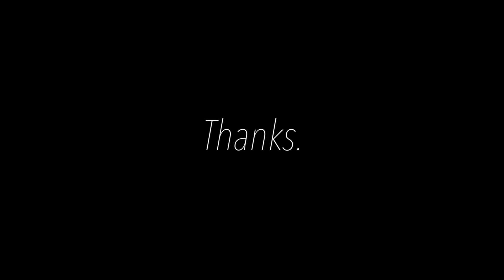【引くくらい神スキル】超かっこよく踊ってみた。Lyosuke Saitoh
皆さん。大変遅れましたん。ごめんなぱい。

今回は特になにもない普通のダンス動画になったので、引くくらいナルシストなタイトルにしました。許してください。

【ファンレター等】

〒 810-0021
福岡県福岡市中央区今泉1-12-23 西鉄今泉ビル5F 株式会社シナプス
Lyosuke Saitoh宛